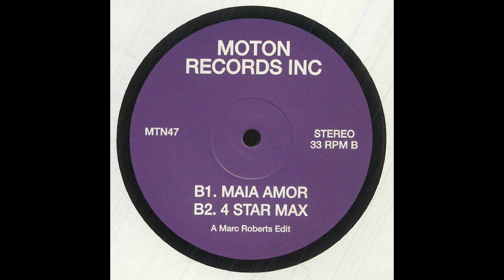MARC ROBERTS - MAIA AMOR [MOTON RECORDS]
Marc Roberts Edits EP
Label - Moton Records
Released - 12th April 2022

Moton Records enlist the expertise of Bali’s best, Marc Roberts, to take listeners on a global jaunt of musical exploration. From London to Rio via New York, and road tested on the dance floors and beaches of Bali, Marc serves up four more Bintang fuelled edits, effortlessly gravitating from low-slung balearica to hi-octane funk - with a dash of Brazilian disco and pop thrown in for good measure.